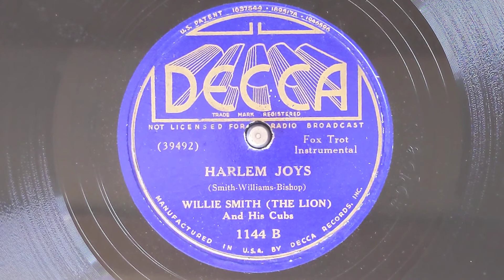Harlem Joys - Willie Smith (The Lion) & His Cubs - Decca 1144-B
WILLIE SMITH (THE LION) & HIS CUBS
Ed Allen, c / Cecil Scott, cl, ts /
Willie "The Lion" Smith, p /
Willis Williams, Washboard.
New York, April 23, 1935
39492-A Harlem Joys
Decca 1144-B